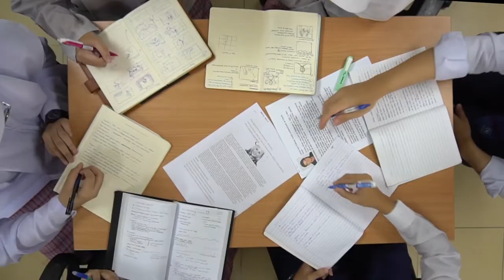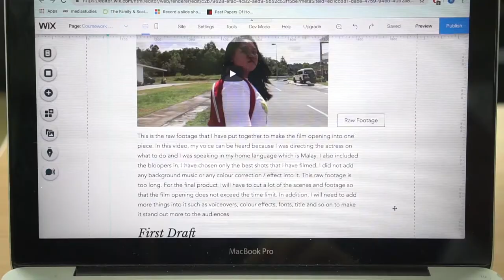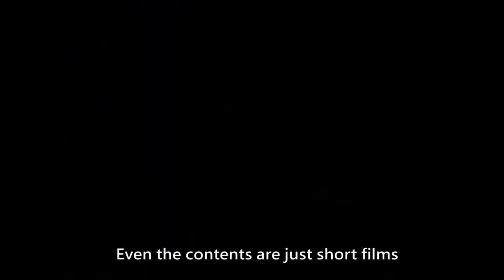PTE Meragang Media Studies Documentary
Produced by Media Studies 18/19